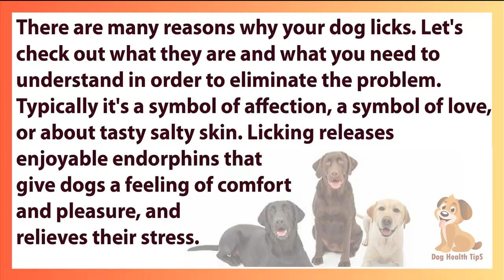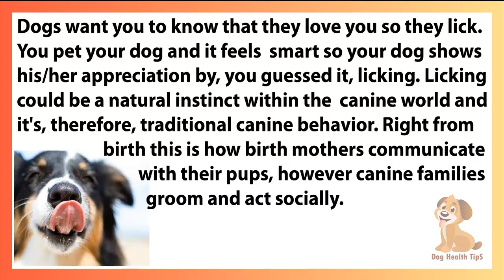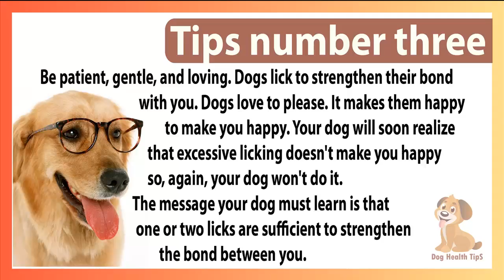Dog Behavior Tips- Why Do Dogs Lick?(dog health tips)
There are many reasons why your dog licks. Let's check out what they are and what you need to understand in order to eliminate the problem. Typically it's a symbol of affection, a symbol of love, or about tasty salty skin. Licking releases enjoyable endorphin's that give dogs a feeling of comfort and pleasure, and relieves their stress.

Dogs want you to know that they love you so they lick. You pet your dog and it feels  smart so your dog shows his/her appreciation by, you guessed it, licking. Licking could be a natural instinct within the canine world and it's, therefore, traditional canine behavior. Right from birth this is how birth mothers communicate with their pups,  however canine families groom and act socially.

Tips number one
Don't reward your dog with a pet when he licks you. If that action is greeted with positive attention, such as hugs and human kisses, he'll want to repeat the behavior. He thinks you like it and have given him permission.

Tips number two
Walk away whenever your dog licks you. Over time your dog will associate a lick with you going away. Your dog will learn that licking never gets attention so he won't do it.

Tips number Three
Be patient, gentle, and loving. Dogs lick to strengthen their bond with you. Dogs love to please. It makes them happy to make you happy. Your dog will soon realize that excessive licking doesn't make you happy so, again, your dog won't do it. The message your dog must learn is that one or two licks are sufficient to strengthen the bond between you.

You can watch these short video for you lovely dog